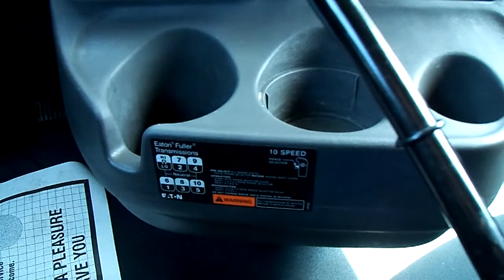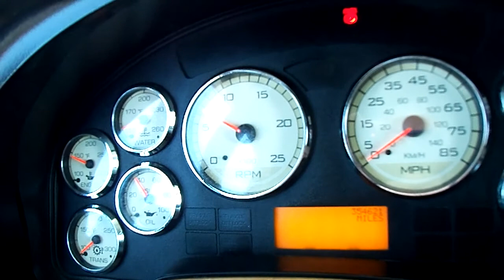2010 INTERNATIONAL PROSTAR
Title: 2010 INTERNATIONAL PROSTAR

Category: Heavy Duty Trucks - Conventional Trucks w/ Sleeper